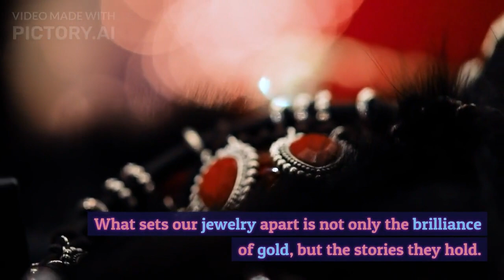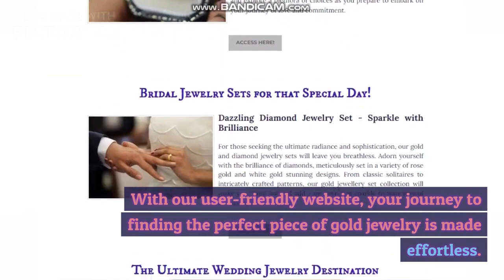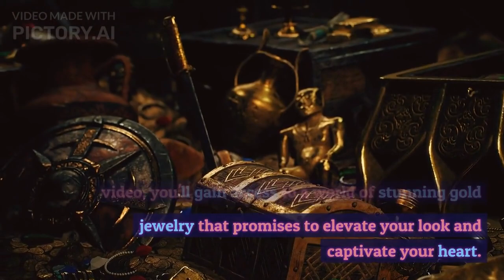Gold Jewellery set: Quality Jewelry for a special day!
Welcome to the official Gold Jewellery Set YouTube channel, your ultimate destination for exquisite and stunning bridal jewelry, including gold jewellery sets, bridal necklace sets, diamond jewelry sets, and more. We are dedicated to showcasing the finest collection of wedding jewelry, perfect for brides, bridesmaids, and anyone who appreciates timeless elegance and craftsmanship.

Bridal Jewelry - A Symbol of Love and Elegance

At Gold Jewellery Set, we understand that your wedding day is one of the most important moments of your life. Our curated selection of bridal jewelry embodies the essence of love and elegance, designed to make you feel exceptional on your special day. From traditional to contemporary, our bridal jewelry sets feature intricate craftsmanship and captivating designs that add a touch of magic to your wedding ensemble.

Captivating Bridal Necklace Sets and Diamond Jewelry

Indulge in the allure of our bridal necklace sets, carefully crafted with attention to detail. Our diamond jewelry sets will dazzle and sparkle, making you the center of attention as you walk down the aisle. Whether you desire a classic or modern look, our collection has the perfect match for every bride's unique style.

Beyond Bridal - Wedding Bands and More

For couples celebrating their union, we offer a splendid assortment of wedding bands, including unique wedding rings and elegant platinum wedding bands. Our rose gold wedding bands are a symbol of eternal love, adding a romantic touch to your wedding vows.

Timeless Gold Jewellery and More

Apart from bridal collections, we also cater to those seeking graceful gold necklace designs, oxidized jewellery, and traditional kundan jewellery. Our wide range of options ensures that every individual's taste is satisfied.

Unforgettable Moments with Gold Jewellery Set

Make your wedding memories unforgettable with our exquisite bridal jewelry sets. Each piece tells a story of love and devotion, crafted with passion and expertise to stand the test of time. Whether you're searching for a bridal jewelry set, diamond jewelry, or a special gift for your bridesmaids, our collection is sure to leave you spellbound.

Explore the Magic of Gold Jewellery Set

Discover the magic of our bridal jewelry sets and indulge in the timeless beauty of gold, diamonds, and pearls. Let Gold Jewellery Set be your guide to finding the perfect pieces that will make your wedding day truly exceptional.

Don't miss out on our latest collections and expert tips on choosing the ideal wedding jewelry. Let us be part of your beautiful journey!

gold jewellery set,
bridal jewellery,
bridal jewellery set,
bridal necklace set,
bridal diamond jewelry,
unique weddign rings,
platinum wedding bands,
bridal gold jewelry,
bridesmaid jewelry,
bridal jewelry set,
diamond jewelry set,
bridal pearls,
bridal jewelry sets,
rose gold wedding band,
gold necklace design,
oxidized jewellery,
wedding bands for women,
women wedding rings,
kundan jewellery,
wedding ring sets for women,
wedding necklace,
jewelry set for wedding,
gold jewellery,
wedding jewelry,